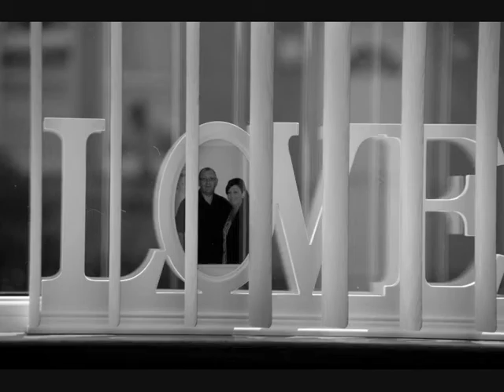SHARON & DOUGLAS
a few random pics of sharon n dougies wedding